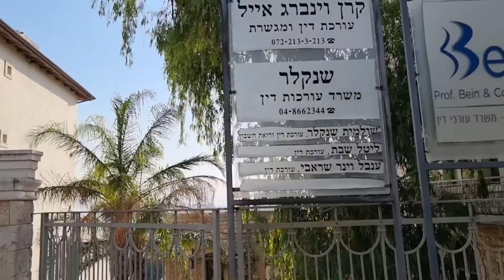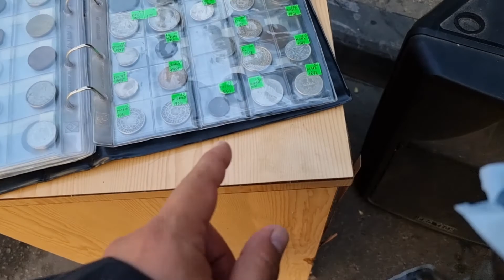israel caregiver| Gala sa hadar pispisim| ukay ukay